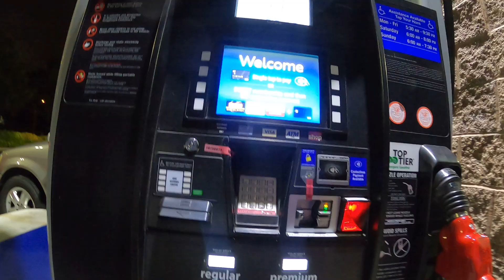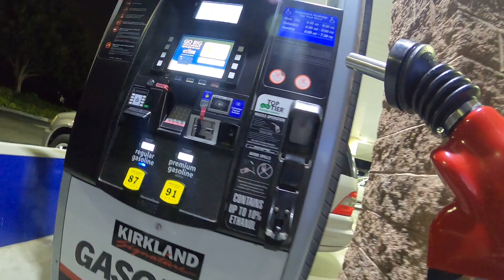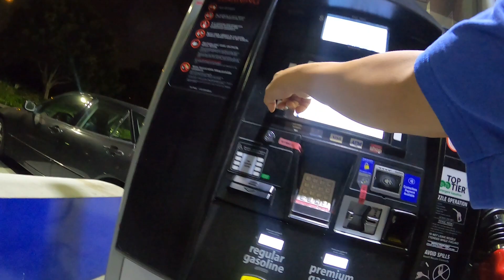[Costco] Gas Station in Cypress, CA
Got fulltank of unleaded 87 gas at night time